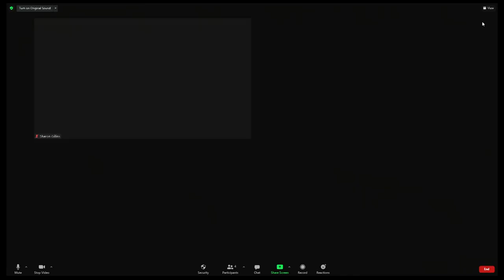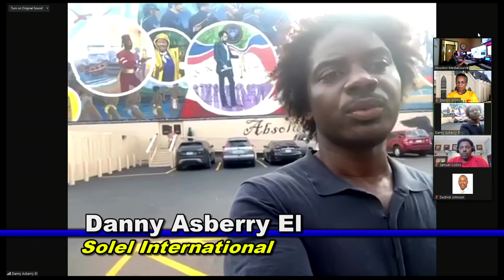Juneteenth 2021 - Galveston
Public Affairs Public Access,  Learn about the history of Juneteenth in Texas with Samuel Collins, Sharon Gillins, Danny Asberry EL, and Texas City Mayor Dedrick Johnson.